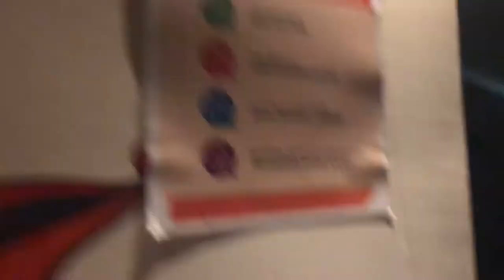3D Joker Bar|She Dan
3D Joker Bar Signature Hotel Al Barsha Dubai
Buffet, Hot Pot, Grilled @69AED
Enjoy their Unlimited Seafood and Beef Steak